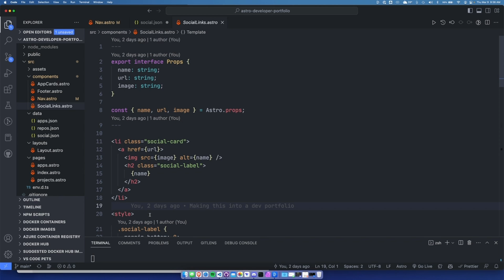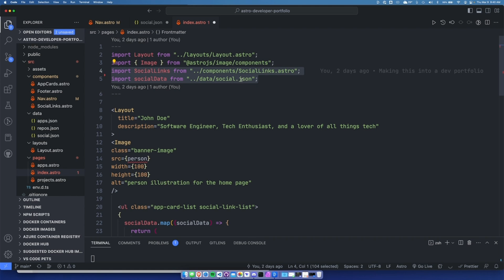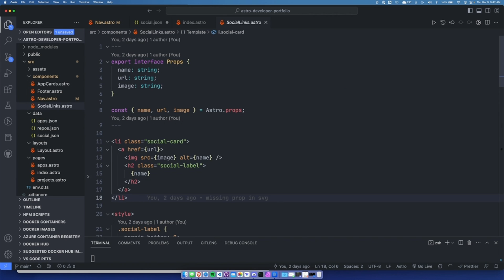Importing JSON Data into Astro Components Tutorial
Join me in this tutorial as we import JSON data into an Astro component to create social media links. I'll walk you through setting up the JSON file, creating the Social Links component, and looping through the data to display it on your page. This guide is perfect for developers looking to enhance their Astro projects with dynamic data.

0:00 - Introduction to Importing JSON Data into Astro
0:20 - Setting Up Social Media Links JSON File
0:45 - Using Linter in VS Code for JSON
1:10 - Creating the Social Links Component in Astro
1:35 - Implementing Data Import in Index.astro Page
2:05 - Looping and Displaying Data with Map Method
2:30 - Conclusion and Invitation to Subscribe